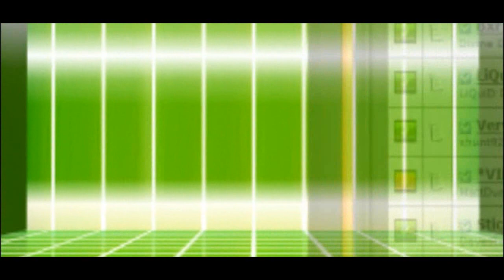Tore Nade oH :: Halo 3 Montage :: Anberlin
Sadly, the montage is really only in 360p quality.

This is my first halo 3 montage with gameplay and editing done by myself. I hope you enjoy it.

Past Accounts: OmeGa ToRNaDo, XbL Steve and SiF ToRNaDo